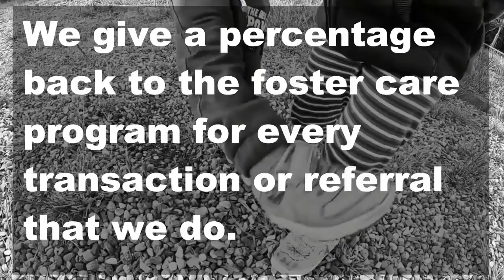How To Not Go Through A Bidding War When Buying A Home | The Giff Group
How To Not Go Through A Bidding War When Buying A Home
Getting a home in a crazy market

Orlando Realtor with Preferred Brokers Realty